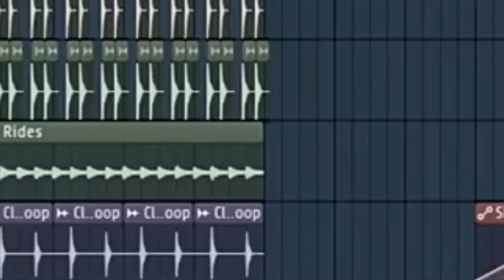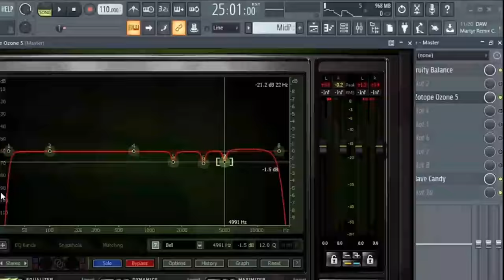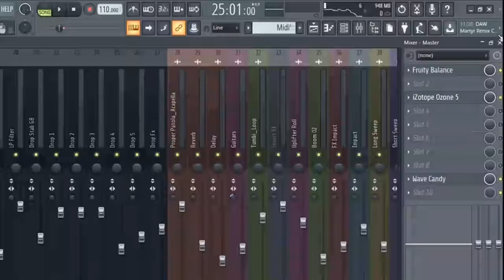Ake Ake Dui (Full Hard Dance Remix) - By DJ Tanmay [Kalna]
New Bass Version 👇🏻

LIKE My Official FACEBOOK PAGE  》》Dj Tanmay Kalna

 About : Tanmay Dhara is a YouTube Channel, where you will find All Type Dj Remix Video in Bengali, Hindi , Bhojpuri , Nagpuri , Purulia , Dj Songs New Video is Posted Day By Day :)

(Mashed with 'Chances' by Mesto . We do not wish to make any commerical use of this. It is intended to showcase the creativity of the artist.